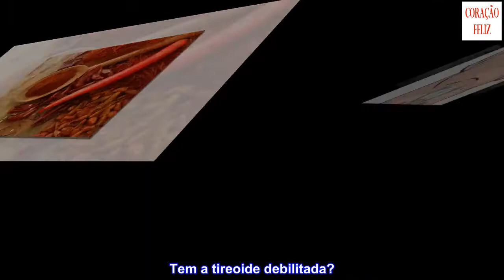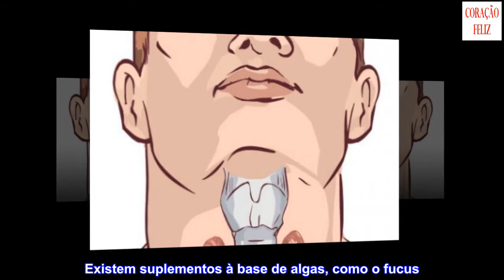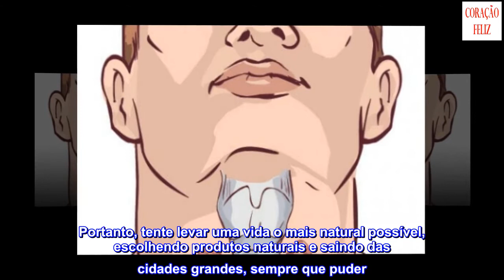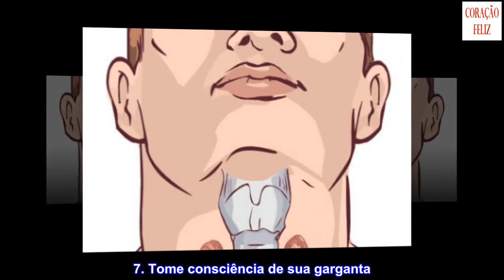7 dicas para ativar uma tireoide debilitada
7 dicas para ativar uma tireoide debilitada